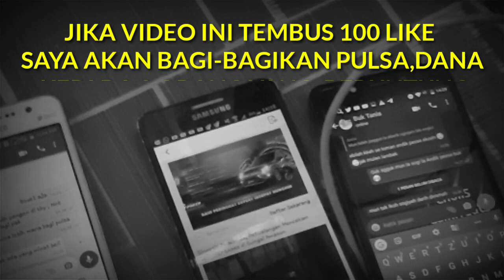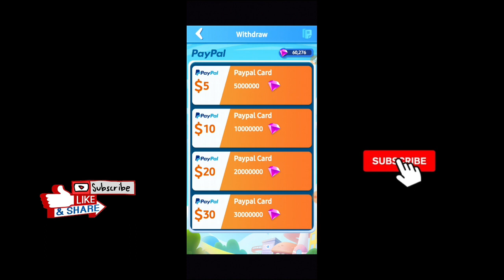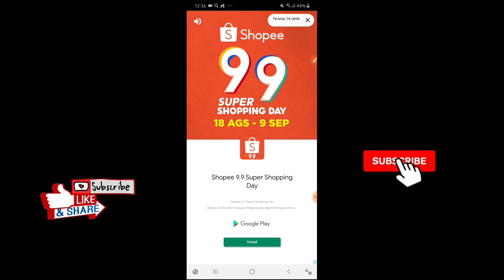140k cair aplikasi terbaru penghasil Uang 2048 Bubbles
Cair 140k dari aplikasi terbaru 2020. lumayan buat nambah uang jajan.
Link Aplikasi
Inpte Kode ( B666BC0E ) gratis 20000 Diamond

Dapat Saldo Dan100ribu dari aplikasi || Live Withdraw cashzine
link aplikasi
Kode bonus buat kalian sebesar 8000 coin silahkan di inpute (3894819)
1) Dowload aplikasinya via playstore
2) Buka dan mendaftar di bagian menu profil
3) Klik untuk masuk (Login)
4) Klik Buat akun
5) ubah ke indo, paswore atau email
6) Verifikasi email di bagian spam
7) Selesai - dan buka kembali

Cara kerja di dalam aplikasi ini hanya membaca berita, mulai membaca berita semakin banyak makan kalian akan semakin banyak mendapatkan uangnya membayaran via transfer mulai dari 10rb hingga 400rb.

Dukung Terus Channel Cholis Camfreds! Dengan Cara:
☞. Aktifkan Loncengnya
☞. Coment

Dollar
GRATIS!

Dan Terimakasih Bagi teman-teman Boskuh! Yang sudah menonton video ini .